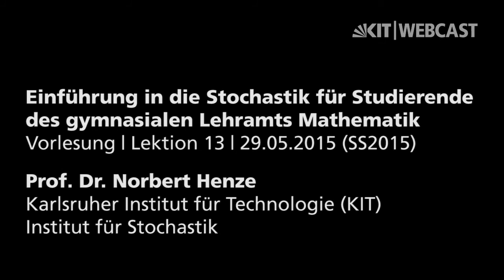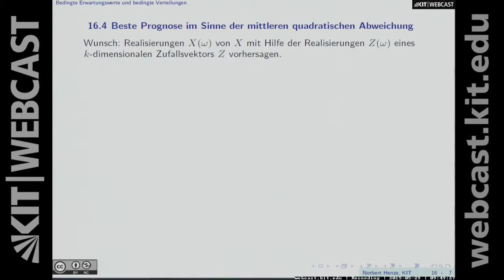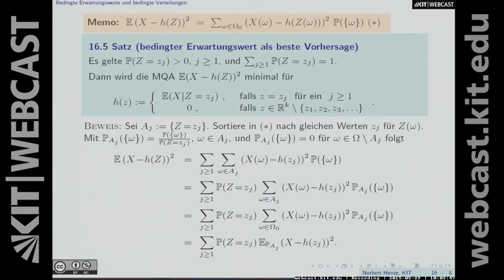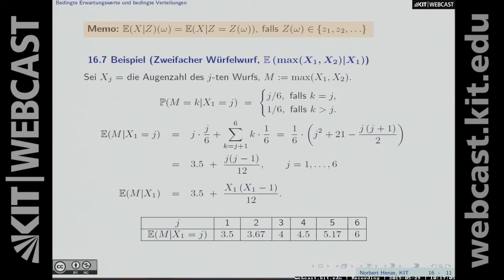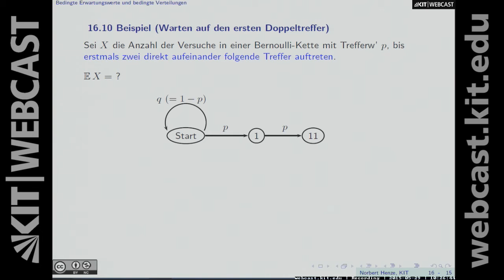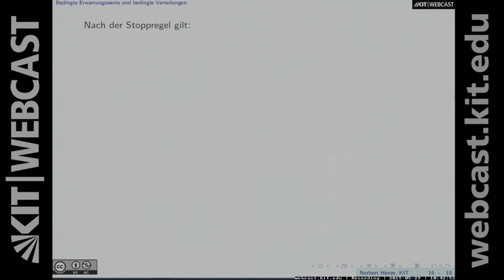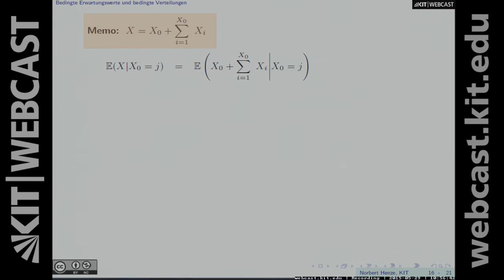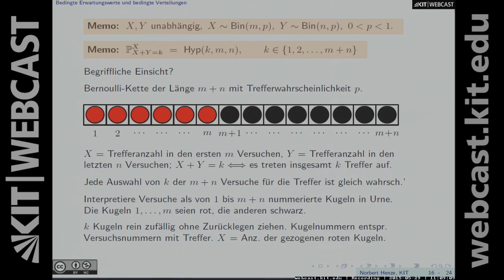13: Bedingter Erwartungswert, bedingte Erwartung, bedingte Verteilung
00:00:07 Wiederholung: Gesetz seltener Ereignisse, Poisson-Verteilung, bedingter Erwartungwert
00:05:02 Bedingter Erwartungswert: Strukturelle Eigenschaften
00:11:05 Bedingter Erwartungswert: Beste Prognose im Sinne der mittleren quadratischen Abweichung
00:18:27 Satz (bedingter Erwartungswert als beste Vorhersage)
00:29:47 Bedingte Erwartung: Definition
00:33:59 Bedingte Erwartung: Beispiel
00:41:58 Formel vom totalen Erwartungswert
00:46:40 Iterierte Erwartungswertbildung
00:48:14 Beispiel (Warten auf den ersten Doppeltreffer)
00:57:03 Beispiel (optimales Stoppen, "Zwischen Angst und Gier")
01:09:10 Bedingter Erwartungswert: Substitutionsregel
01:12:24 Beispiel (Augensumme bei zufälliger Wurfanzahl)
01:19:58 Bedingte Verteilung: Definition
01:22:41 Beispiel (hypergeometrische Verteilung als bedingte Verteilung)

Dozent: Prof. Dr. Norbert Henze, Karlsruher Institut für Technologie (KIT), Institut für Stochastik